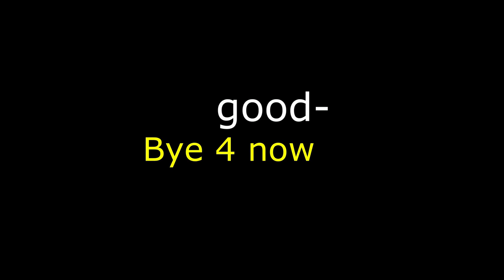Cultivate 6 and mow & bale field 5